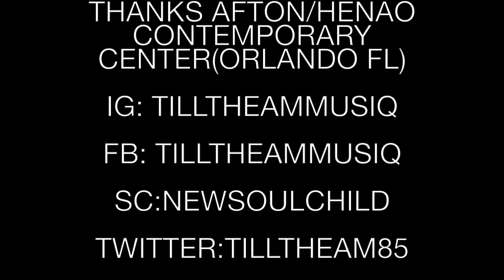GNL Remix/Playing games/U Got it Bad (TilltheAM Cover Live)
Till The AM live w/Afton Promo @ Henao Contemporary Center Orlando FL
1/17/2020!
Performing Summer Walker Cover (Girls need love Remix/playing games/U got it bad (USHER)